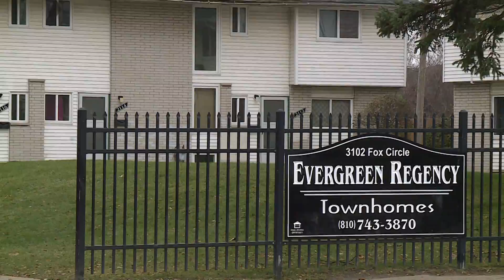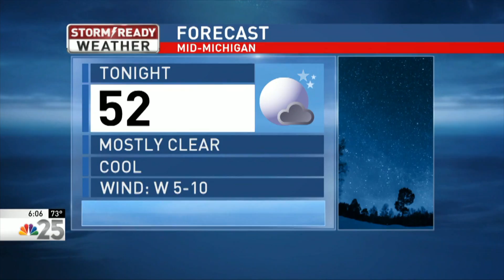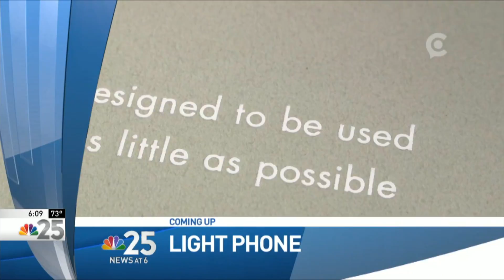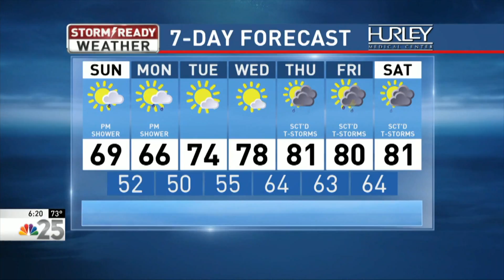6 26 17 STEPH DEMO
Stephanie Parkinson is the weekend evening anchor at NBC25 and FOX66 in Flint, Michigan. She also reports for the 6pm, 10pm and 11pm newscasts on both networks during the week.